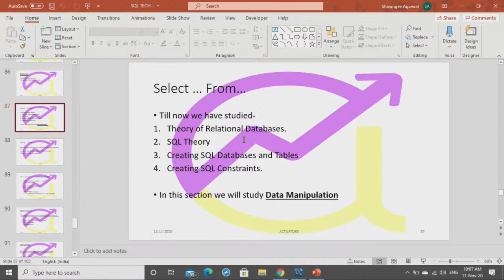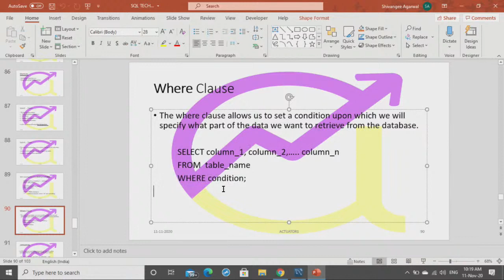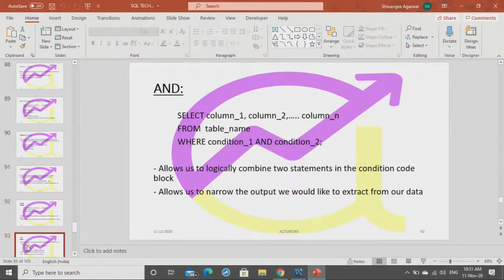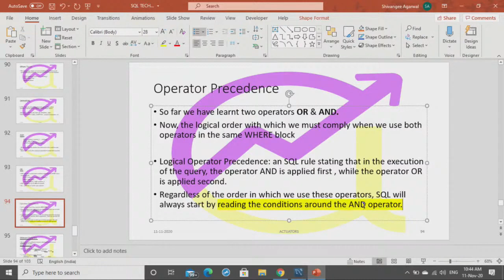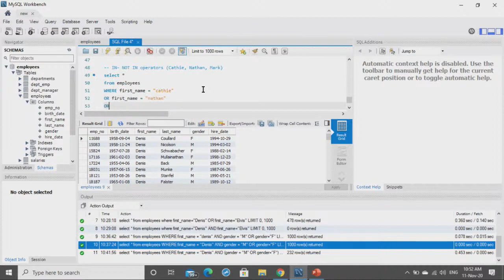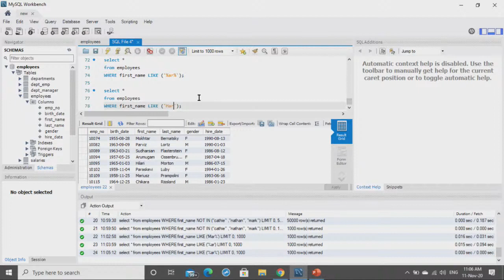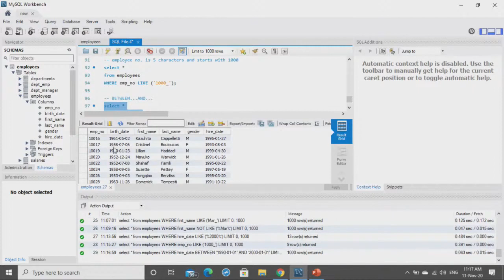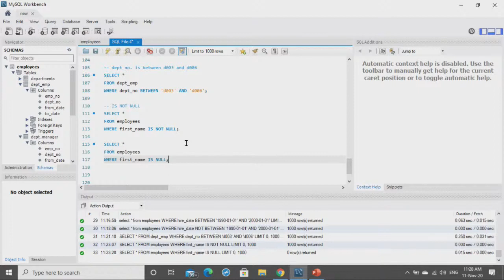SQL | Select Query Class 1 | Shivangee Agarwal